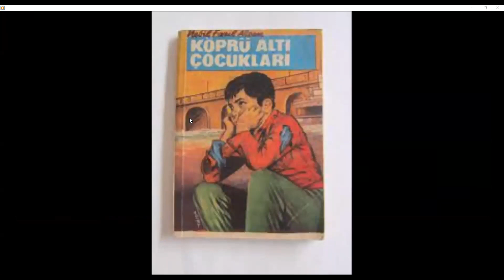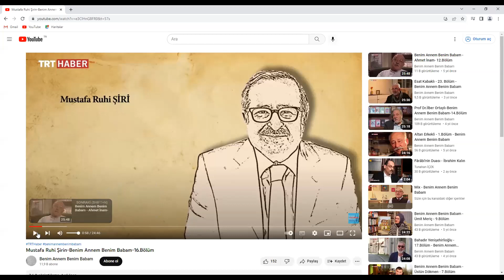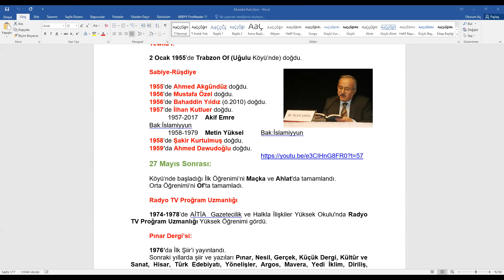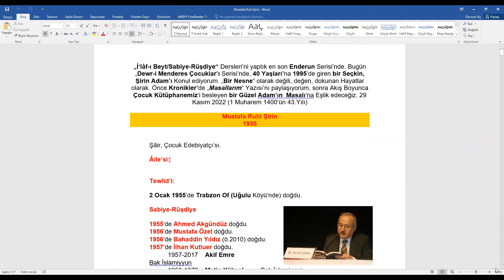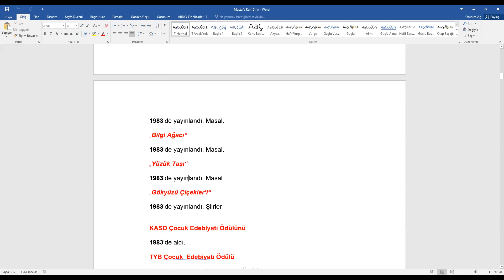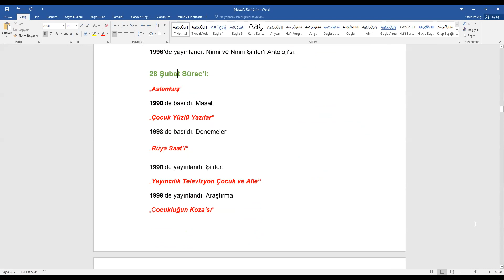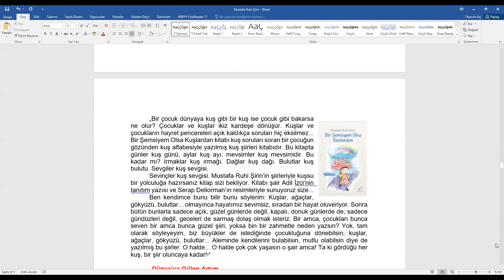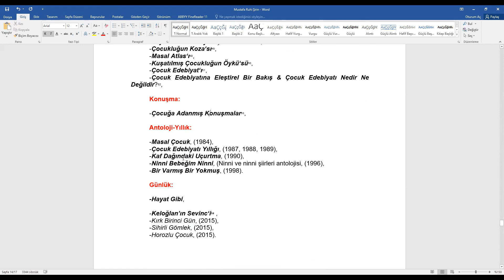Mustafa Ruhi Şirin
Dewr-i Menderes Çocukları
29 Kasım 2022